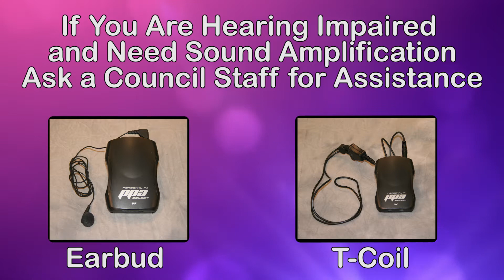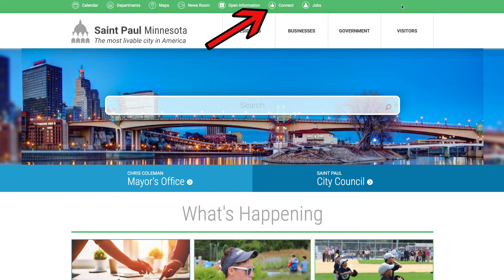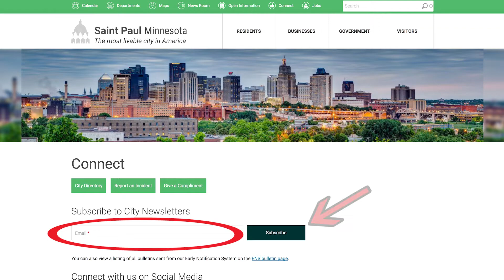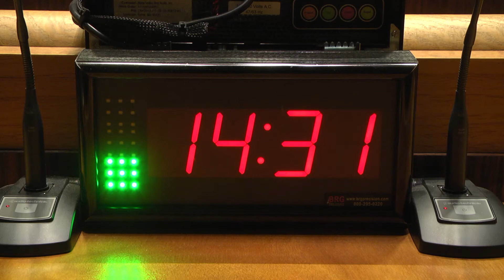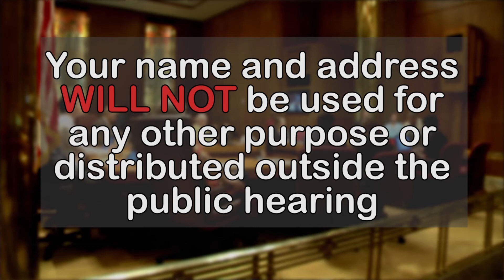Saint Paul City Council Public Hearing Protocol